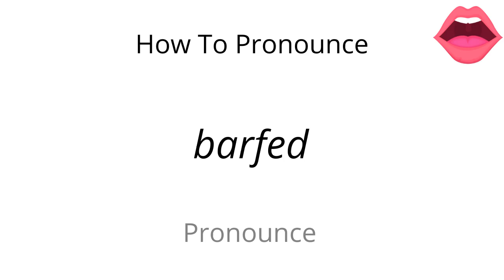How to pronounce barfed